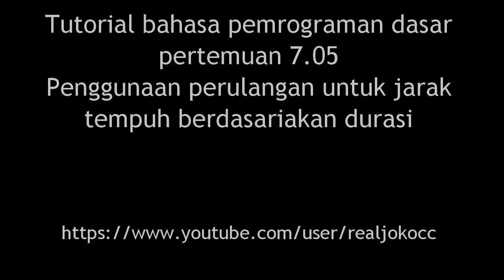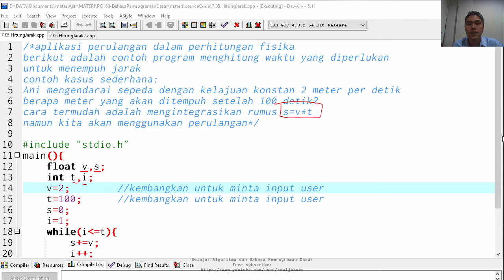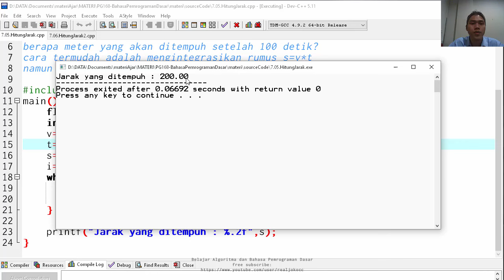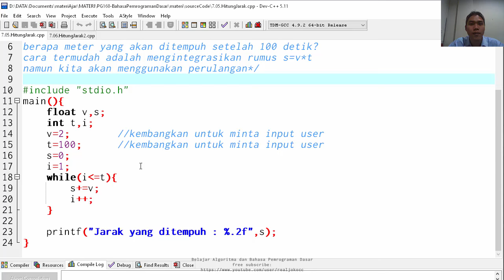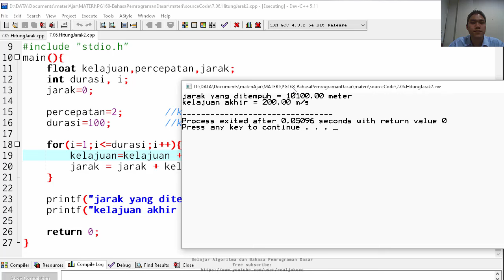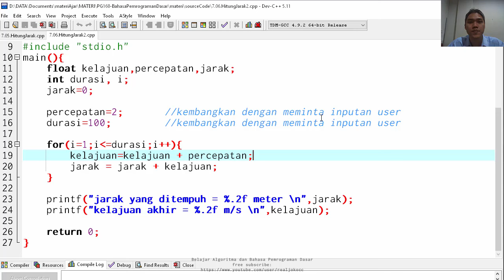belajar algoritma : 7.05 menghitung jarak temput pada bahasa C, bahasa Indonesia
video praktek mata kuliah bahasa pemrograman dasar pertemuan 7.
Tema :program  menggunakan struktur Perulangan untuk menghitung jarak tempuh dengan bahasa C
thanks to :
1.M. Sjukani: untuk ilmunya
2.Wiwin W, Agnes : untuk motivasinya.